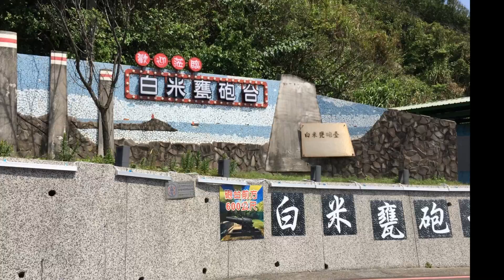白米甕砲台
2018/4/8 連假最後一天 看海趣